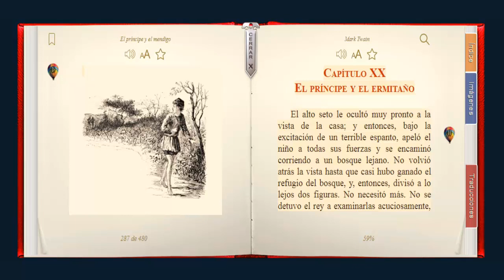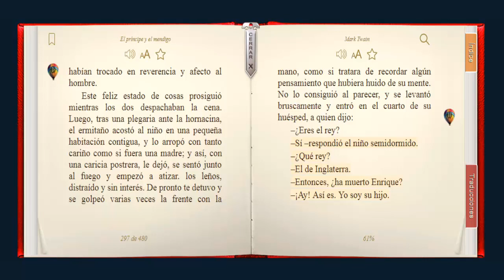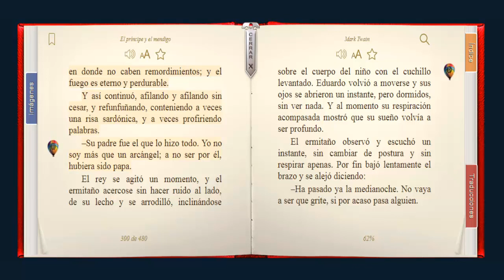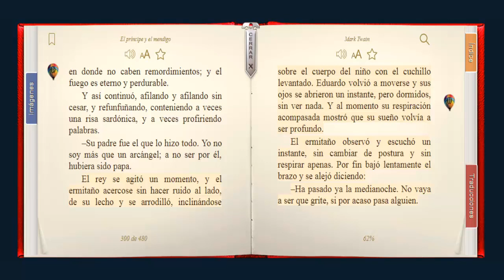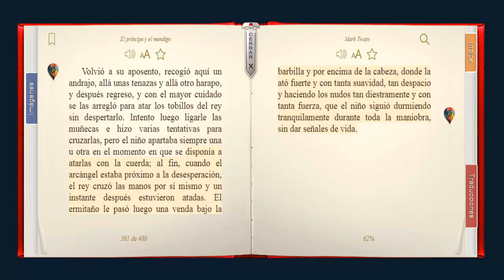El Príncipe y el Mendigo - Capítulo 20 : El Príncipe y El Ermitaño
Audio Libro - El Príncipe y el Mendigo - Capítulo 20

Contenido:
- Capítulo 20: El Príncipe y El Ermitaño

Puedes escuchar y/o leer más libros en la siguiente